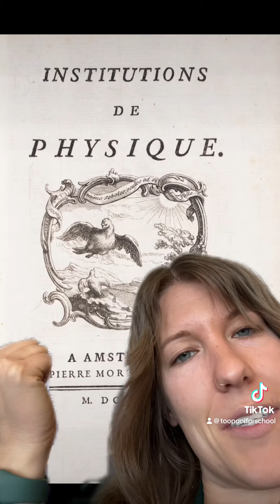Scientific Revolution: Émilie du Châtelet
We still love women in STEM